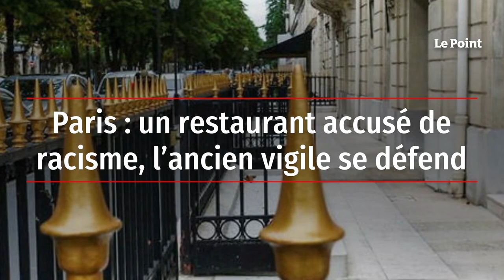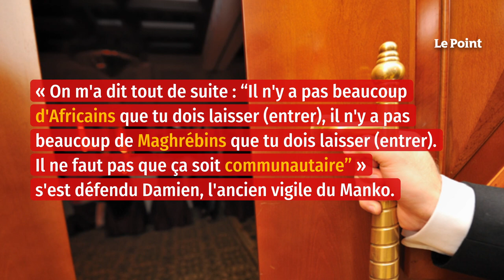Paris : un restaurant accusé de racisme, l’ancien vigile se défend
Les trois jeunes femmes, qui ont filmé la scène avant de la publier en ligne, avaient réservé une table le 16 juillet au Manko sur l'avenue Montaigne, au pied des Champs-Élysées. Arrivées sur place, elles se voient refuser l'entrée par le vigile, car elles n'étaient pas en tenue de soirée, selon lui.